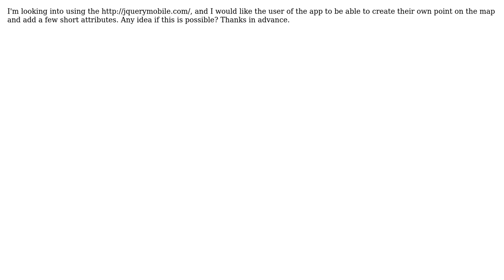GIS: Can JQuery Mobile UI provide a user-created attribute table for a user-created point feature?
With thanks & praise to God, and with thanks to the many people who have made this project possible! | Content (except music & images) licensed under CC BY-SA | Music | Images & others | With thanks to user Shea Meyer user dkroy and the Stack Exchange Network Trademarks are property of their respective owners. You are responsible for your own actions.